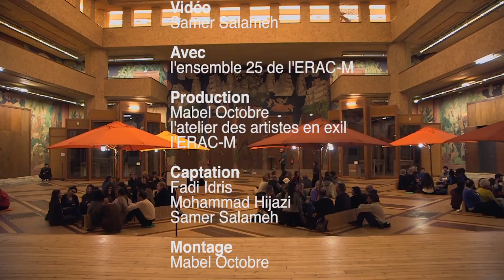Je passe... Teaser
Un spectacle Mabel Octobre, l'atelier des artistes en exil, l'ERACM

14 témoignages d’artistes en exil
Chaque histoire d’exil est confiée sur un mode intimiste aux spectateurs répartis en petits groupes, sous le regard en image des artistes eux-mêmes, présents sur des écrans.

Ils ont vécu la guerre, les conflits ethnicistes, les répressions politiques, les discriminations sexuelles, les ségrégations ethniques…
Ils sont arrivés avec un visa, par la route ou la Méditerranée ou ont été contraints de rester en France. Flirtant avec la mort, ils ont quitté leur pays et tout laissé derrière eux… Ils se racontent.

Tandis que leur portait vidéo regarde le public, les comédien.ne.s donnent à entendre très sobrement leur récit et leur fuite inéluctable pour avoir encore le droit de vivre. En France ?

Mise en scène : Judith Depaule
Vidéo : Samer Salameh
Avec l'ensemble 25 de l'ERACM : Mathilde Bigan, Raphaël Bocobza, Fernand Catry, Pauline D’Ozenay, Anouk Darne‑Tanguille, Nino Djerbir, Nicolas Gachet, Mouradi M’Chinda, Morgane Peters, Nathan Roumenov, Tamara Saade, Frédérico Semedo Rocha, Angelica Kiyomi Tisseyre-Sekine, Clémentine Vignais